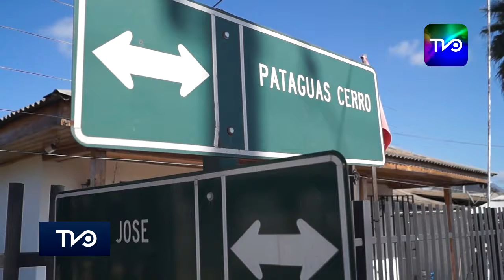Entrega de 1ra cuota del Fondo de Apoyo a Comités y Cooperativas de Agua Potable Rural 2021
Hasta la comuna de Pichidegua se trasladó el Seremi de Obras Públicas, Moisés Saravia, donde estuvo acompañado por el Alcalde, Marcos Fuentes, la presidenta de la Cooperativa PATAGUACOOP Ltda., María Angélica Bastías y el presidente regional de la Asociación Gremial de Servicios de Agua Potable Rural AGRESAP, José Rivera, donde se hizo el anuncio del pago de la primera cuota del Fondo de Apoyo a Comités y Cooperativas de APR 2021, transferencia que en el transcurso de la semana se hacía efectiva.

Para paliar los efectos de la pandemia en el suministro de agua potable en localidades rurales, durante el 2020 el Ministerio del Interior, en coordinación con el MOP entregó un Bono a los APR para financiar su operación. El bono entregado correspondió a un máximo tres pagos mensuales según el número de arranques del sistema:
Sistemas con menos de 150 arranques: $300.000 al mes.
Sistemas con 150 arranques o más: $2.000 x [n° arranques] al mes.

En la región, el fondo beneficia a más de 100.000 familias que se abastecen de agua potable en los 221 sistemas APR, con un monto total de $ 614 millones. Los APR se distribuyen en 23 que tienen menos de 150 arranques domiciliarios beneficiando a 2.624 familias, y otros 198 que benefician a 98.980 familias.

Respecto a la visita inspectiva, las obras del APR Patagua Cerro cuentan con un avance del 21% y la inversión MOP es de $ 2.301 millones, lo que permitirá intervenir 948 arranques domiciliarios, de los cuales alrededor de 50 arranques son nuevos. Destacan la instalación de más de 13 km de redes de distribución, la construcción de un estanque de hormigón de 200 m3 y 25 metros de altura, construcción de cámara de válvulas e instalación de sistema de telemetría. Las obras tienen fecha de término en marzo 2022.